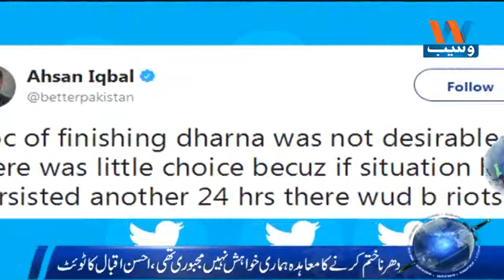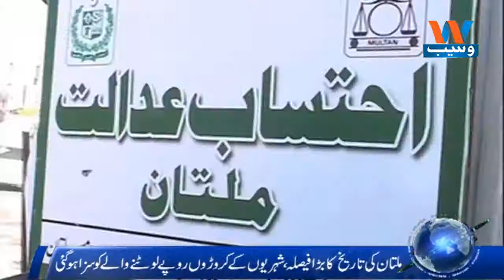Waseb Headlines 10AM | 29 November 2017